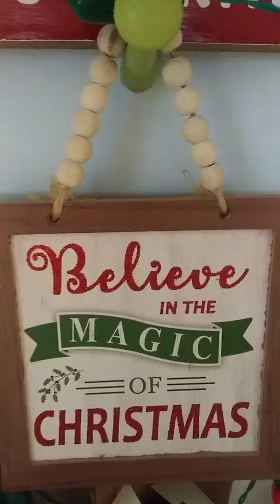Merry Birthday & Happy Christmas To My Grandson Aaron Vlogmas Day 25 * Merry Christmas To Everyone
Merry Christmas everybody. Today is also my grandson's birthday so I want to give a nice happy birthday shout out to my grandson Aaron. He's the kid that made me a grandparent. Thank you Aaron for doing that. And especially what a nice Christmas present. And I hope you're all having a great day. Thank you again and Happy Birthday once again to Aaron and Merry Christmas Aaron and Merry Christmas to everyone thank you guys have a great day happy birthday Jesus youtube gingerbread theme also I have no rights to the music in this video. 💕💖🤗🎶